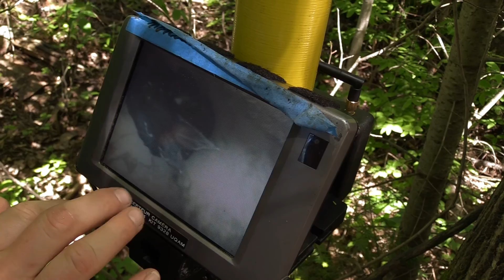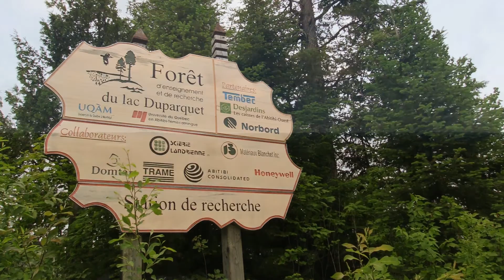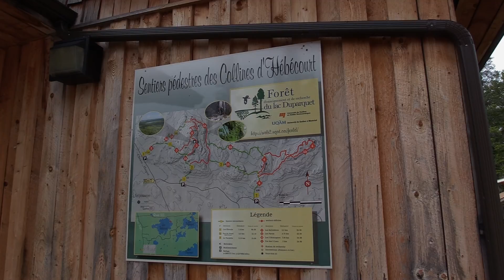An Open-air Laboratory in the RCM of Abitibi-Ouest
Director and editor of Jean Caron.
uqat.ca